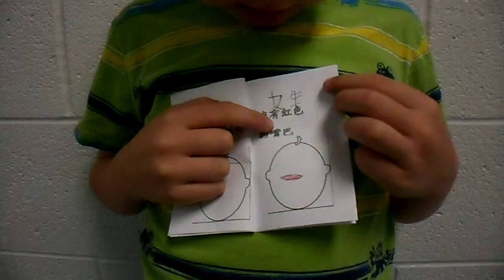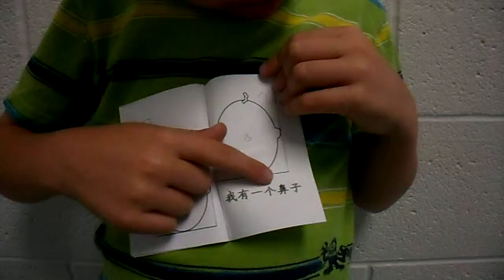Northlake Elementary Chinese Dual Immersion Summer School (06/15/2015) 我的小书